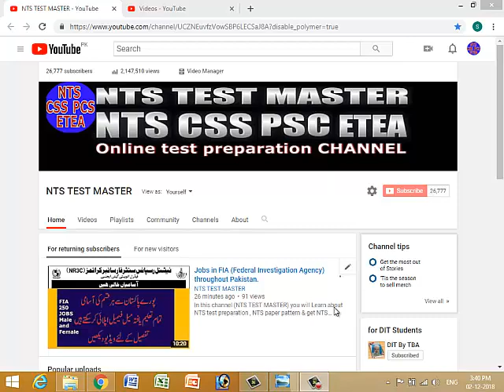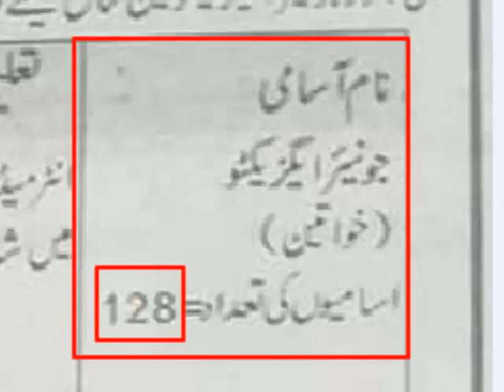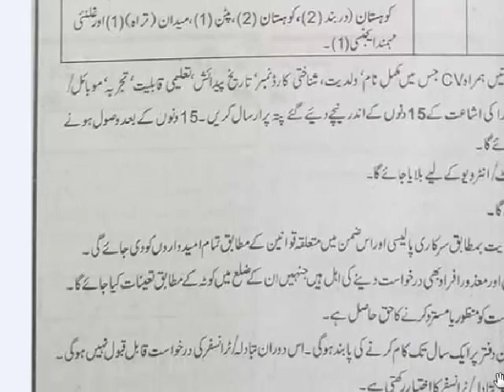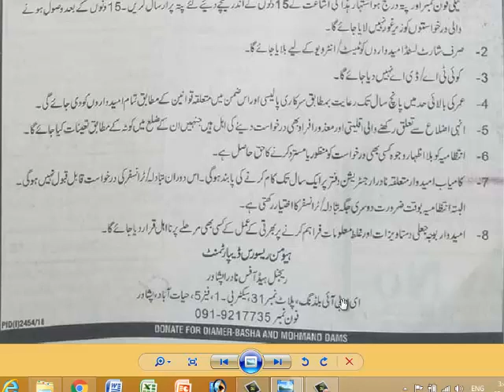Jobs in NADRA